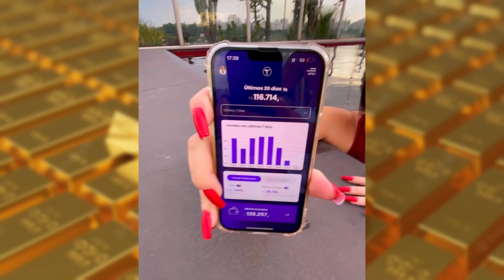COMO A ISABELLA SCHERER CONHECEU SEU MARIDO?😍 | PodcatsDelas Cortes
ISABELLA SCHERER - PODDELAS #162

ISABELLA SCHERER é  atriz, apresentadora, influenciadora, empresária e campeã do MASTERCHEF 2021, entrevistada por BOO e TATÁ, no PODDELAS